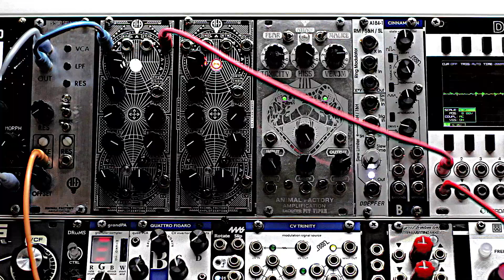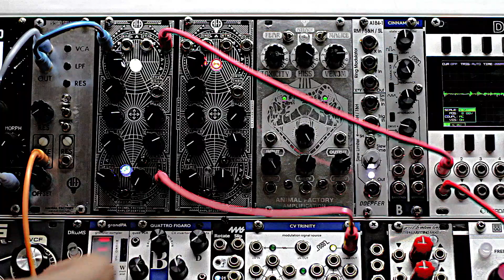Animal Factory Coma Reactor Module: BPF & Modulation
Demo video (2 of 6) of the Coma Reactor delay module, designed and built by Animal Factory Amplification in Bombay, India.

This delay module looks deceptively simple on the outside - a seemingly no-frills approach based on the venerable PT2399 delay chip. The routing and sound design possibilities will however leverage your imagination to create nightmarish textures, generated by broken synaptic connections of an analog neocortex terminally damaged by digital drugs.

This is the second part of the video, illustrating the internal distorting band pass filter as well as the sole CV input, which modulates the delay time. Check out the other videos to go over all the functions and a number of usage scenarios in detail.

Faceplate illustration by Aniruddh Mehta.